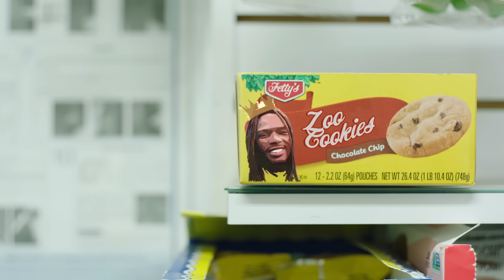Fetty Wap - Got a Bag [Official Video]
The official video for Fetty Wap's "Got A Bag" from his album 'The Butterfly Effect' - Out Now!